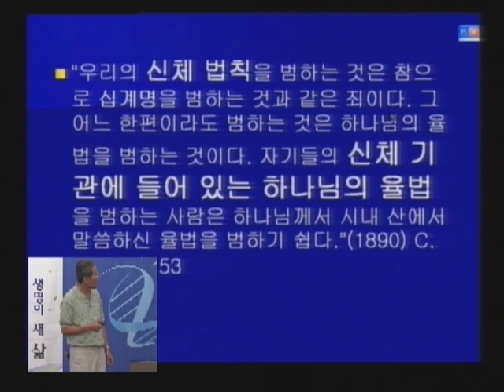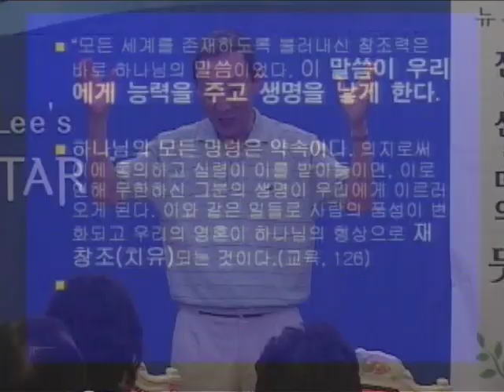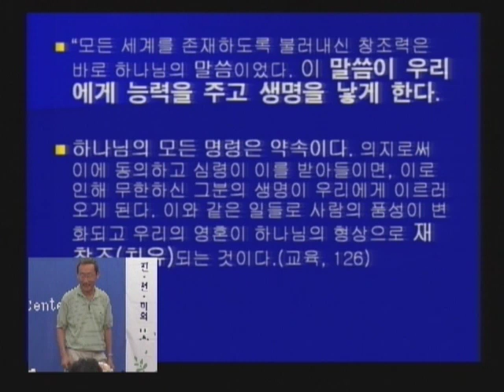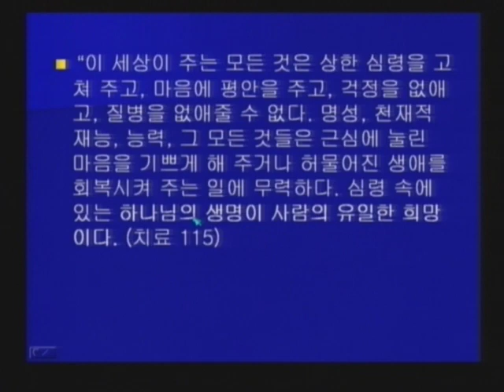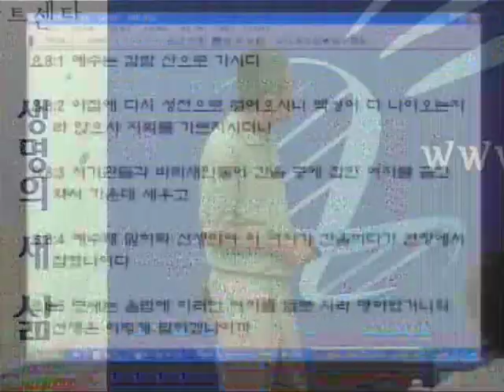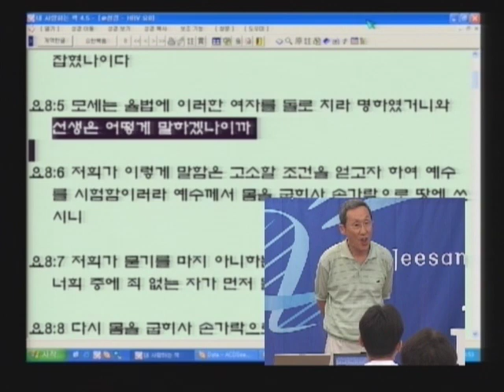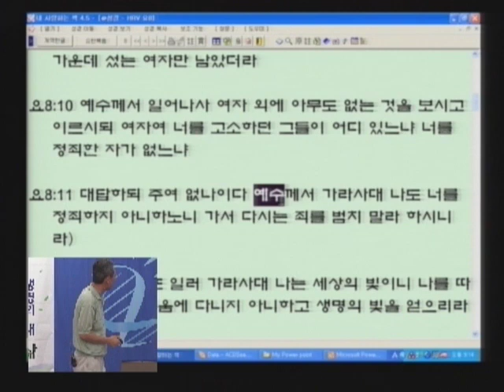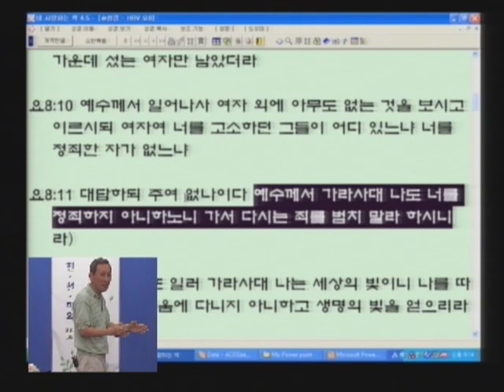M06-06 사망의 함정 내재하는 치유력